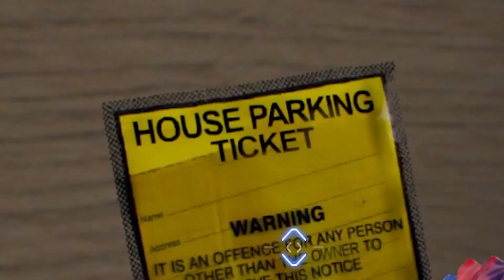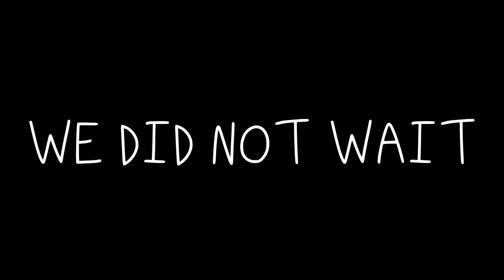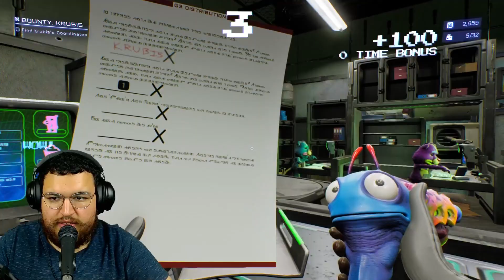THEY LOOK LIKE CARE BEARS - High On Life - EP.4